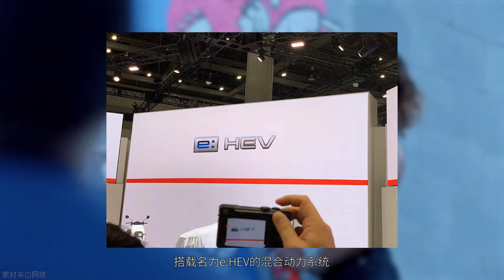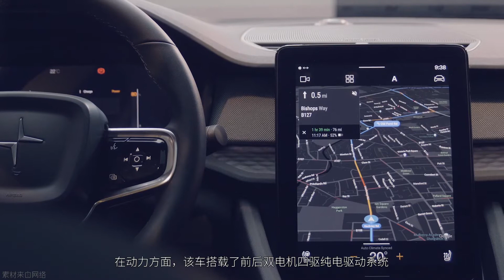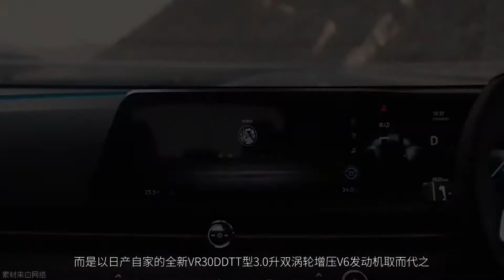「汽车V报」沃尔沃Polestar 2首发版售价公布；​铃木两款概念车亮相东京车展-20191023